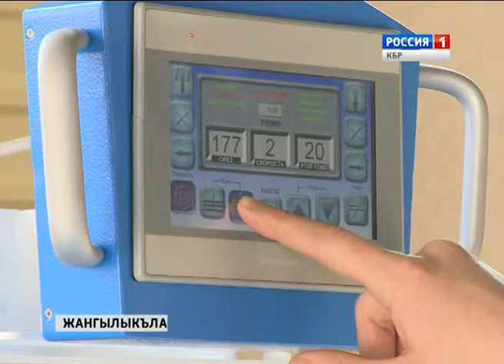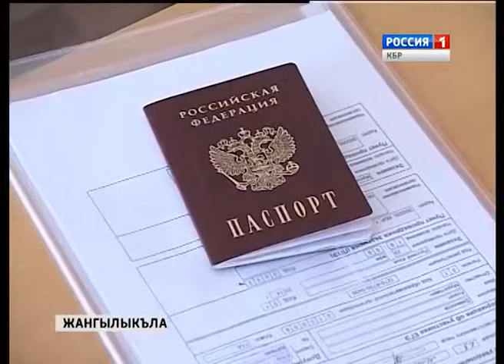Жангылыкъла 08 04 2015